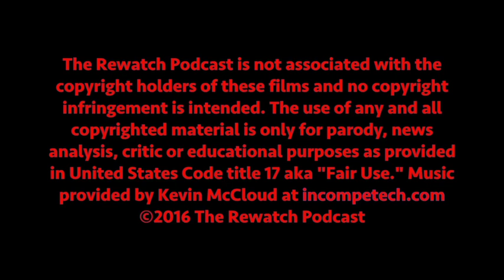Wilder & Pryor Rewatch Bonus - Brewster's Millions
In this bonus episode of the Wilder & Pryor Rewatch, Cory and Nathan get a bit reckless, spend big and discuss Brewster's Millions.

© The Rewatch Podcast - 2016